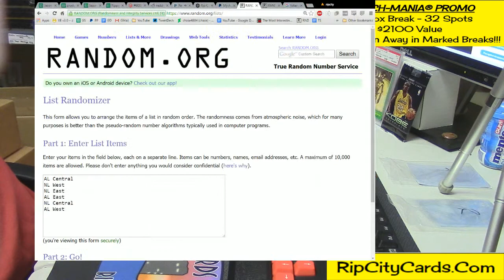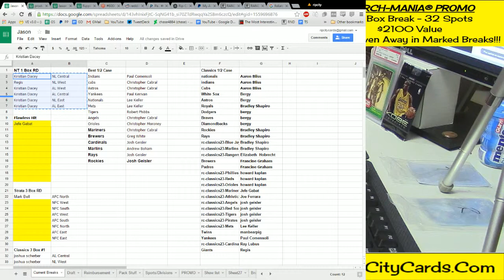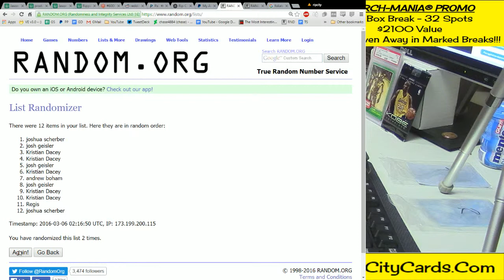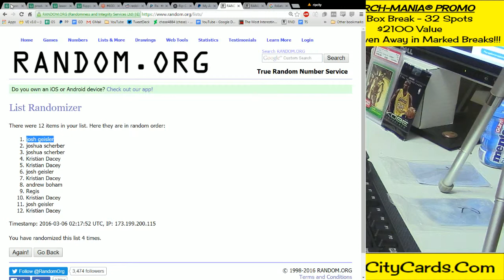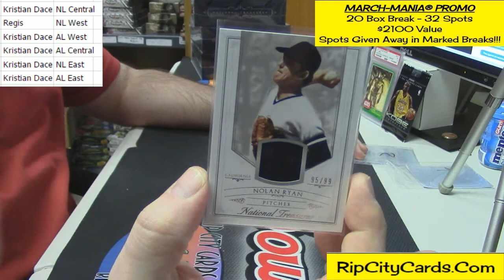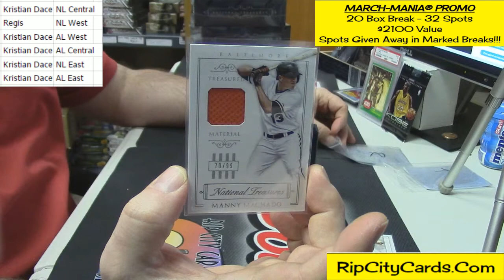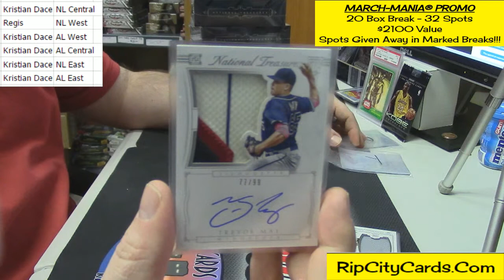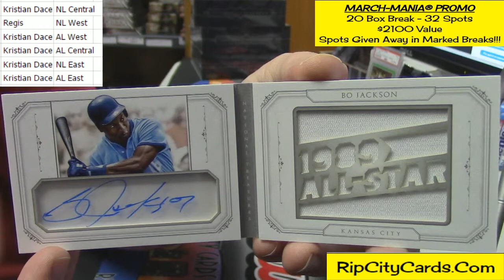2015 National Treasures Baseball Random Divsions